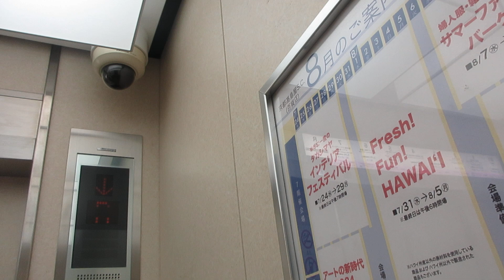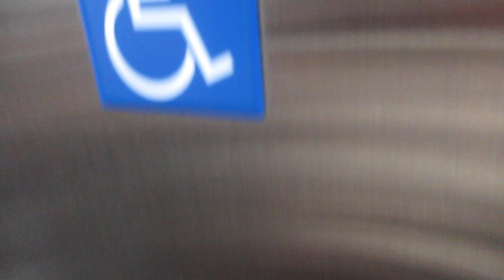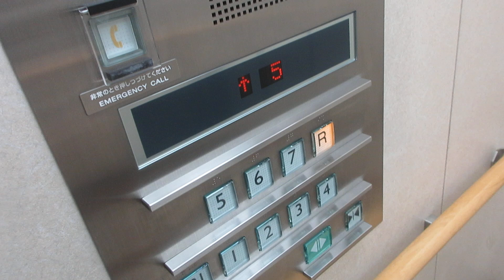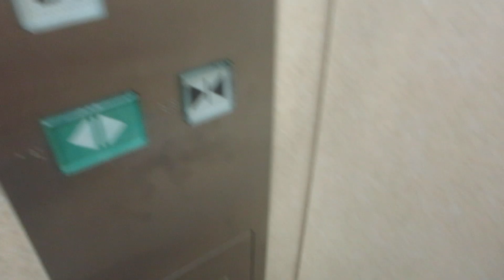高島屋京都店の西エレベーター（14号機）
1831年に高島屋呉服店として創業したのが始まりで、高島屋の本社があるのは大阪で、東京の日本橋に本店がありますが、実はここ京都が発祥の地で元祖らしいです。
高島屋京都店は1948年10月1日に現在地に移転し、その後は1951年、1965年3月に3度増改築され、現在の地下2階・地上8階建てのビルが完成しました。さらに7年後の1972年には西側にも同じ建物が増築されました。立体駐車場が完成した1994年には立体駐車場が増築されました。高島屋京都店の建物横にあった3棟の雑居ビルが解体され、T8専門店が建設され、百貨店の高島屋京都店とT8専門店の2館体制となる「京都高島屋S.C」として2023年10月17日に増床オープンし、現在に至ります。
百貨店部分のエレベーターは三菱製です。かつて百貨店部分にエレベーターは4箇所設置されていましたが、建物増築でアネックス側の1箇所が廃止され、3箇所体制になりました。
アナウンスが当店オリジナルでフロア形式で案内しますが、「〇〇のフロア、〇階でございます。」と流れます。地下1階のアナウンスは「食料品のフロア、地階でございます。」と流れます。
この動画のは西エレベーターで3基設置され、右から14,15,16号機です。1972年に増築された西側部分にあるエレベーターです。かつては特注型中期エレペットでしたが、2012年度にネクスキューブ/特注型エレモーションに更新されました。高島屋京都店の中では3番目に更新を受けたエレベーターです。西エレベーターのみ戸閉めチャイムが鳴りません。中央エレベーターと同じ4枚ドアですが、西エレベーターの主操作盤は片側しかありません。インジケーターは液晶ではありませんが、かご内のドア上のインジケーターは白色LEDになっています。乗場はインジケーターとホールランタンが設置されていますが、更新前の物を再利用しています。西エレベーターより後に更新され、2023年の増築で廃止されたアネックス側エレベーターは特注型エレモーションプラスでかご操作盤上のインジケーターが白色液晶でした。3箇所とも地下1階から屋上までの各階に停止しますが、西エレベーターの地下1階は「B1」となっています。廃止されたアネックス側エレベーターの地下1階も「B1」でした。
3基あり、西エレベーターは14号機～16号機が該当していますが、この動画では右側14号機の車椅子対応機を撮影しました。こちらは優先エレベーターで独立運転で優先アナウンスが流れます。点字が付いていますが、西エレベーターの車椅子対応機は戸閉めアナウンスがありません。

メーカー：三菱
機種：ネクスキューブ/特注型エレモーション
駆動方式：ロープ式
設置台数：3基(15・16号機の2基1群の群管理、14号機は独立運転)
アナウンス：あり
到着チャイム：あり
車椅子操作盤：14号機にあり(15・16号機は副操作盤として設置)
停止階：B1,1,2,3,4,5,6,7,R
停止可能階：B1,1,2,3,4,5,6,7,R
用途：乗用
定員：24名
積載：1600kg
ドア：4枚両開きドア
設置年度：1972年
リニューアル年度：2012年度